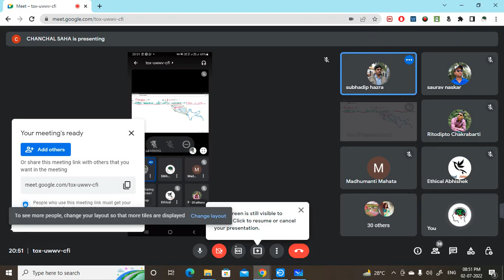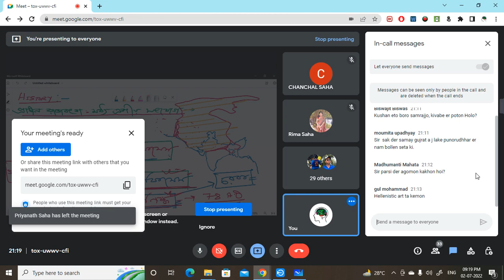ANCIENT HISTORY - EARLY EMPIRE - 6 BCE - 1ST C.E